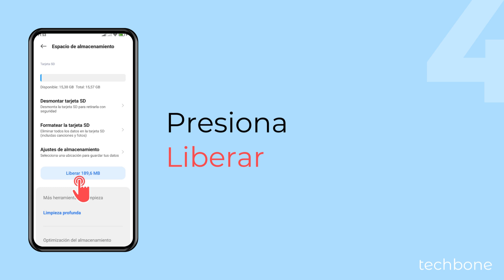Limpiar la Memoria - Xiaomi [Android 14 - HyperOS 1]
¿Quieres liberar espacio y ganar memoria? El móvil Xiaomi dispone de una función que permite eliminar los datos basura y así disponer de nuevo de más espacio de almacenamiento. El sistema busca en la memoria archivos obsoletos y archivos no deseados y los lista para borrarlos fácilmente.

0:00 Intro
0:05 Abre los Ajustes
0:15 Presiona Sobre el teléfono
0:25 Presiona Almacenamiento
0:35 Presiona Liberar
0:45 Selecciona los Datos a borrar y presiona Limpiar